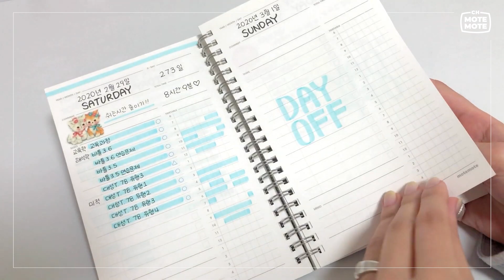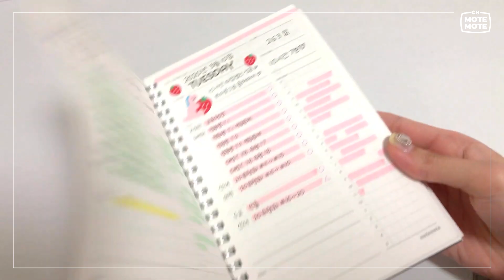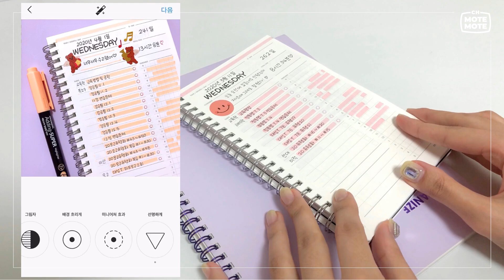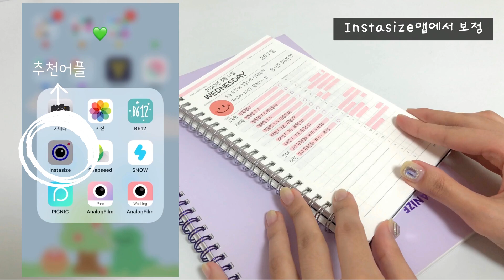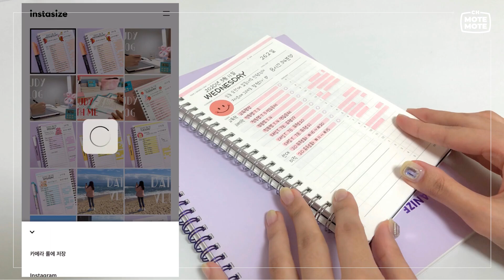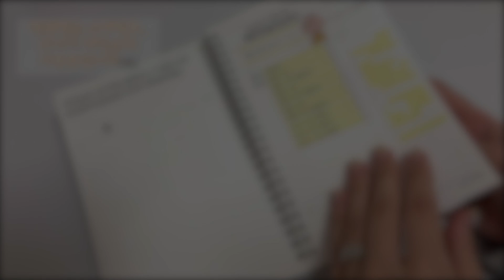[채널뫁뫁] 임용고시 합격자의 플래너 보정법📔💕 (motemote│모트모트│플래너 쓰는법│플래너 꾸미기│임고생또링│교사)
📚공스타그래머의 플래너 보정법📚
𝐅𝐫𝐨𝐦. 임고생또링

📺채널뫁뫁?
모트모트와 함께하는 여러분의 영상을 소개합니다💁🏻💁🏻‍♂️
서로 도움이 될 공부 브이로그, 공부 자극 영상 등
무엇이든 좋아요!

모트모트는 꿈꾸고 노력하는 여러분을 응원합니다🌼

💌𝗺𝗼𝘁𝗲𝗺𝗼𝘁𝗲
[모트모트] 텐미닛플래너 100DAYS - 다크호스